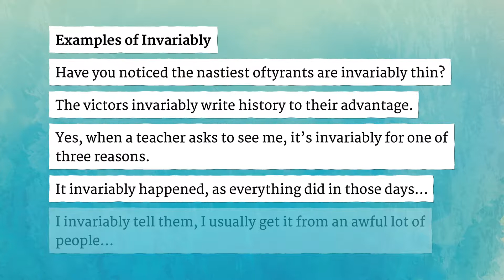INVARIABLY pronunciation • How to pronounce INVARIABLY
How to say Invariably in British English and American English?